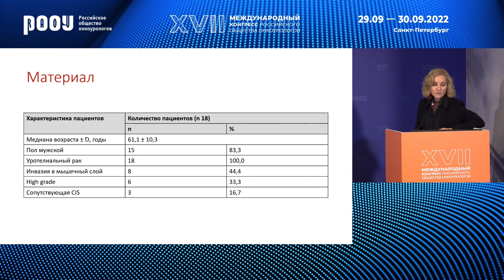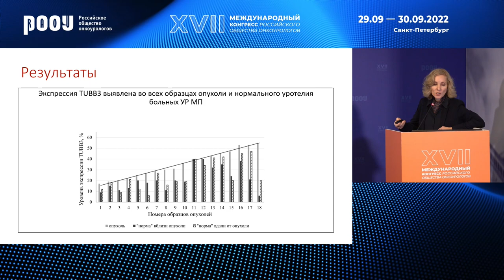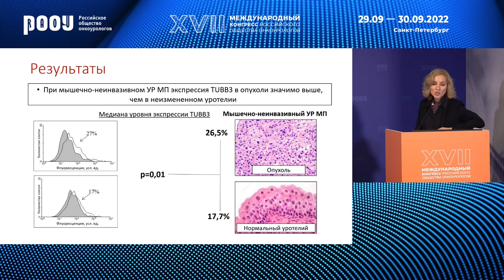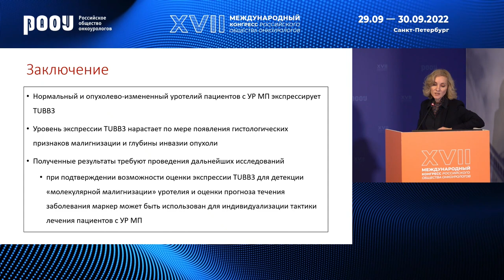Экспрессия бета-III тубулина в уротелии больного РМП как маркер этапов туморогенеза. Волкова М. И.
30 сентября в рамках XVII Международного Конгресса РООУ прошло секционное заседание «Рак почки II», Волкова М. И. представила доклад на тему: "Экспрессия бета-III тубулина в уротелии больного раком мочевого пузыря как возможный маркер этапов туморогенеза".

✅ Эксперт:

👨‍⚕️ Волкова Мария Игоревна, д.м.н., профессор, кафедра онкологии и паллиативной медицины им. А.И. Савицкого ФГБОУ ДПО РМАНПО Минздрава РФ, учёный секретарь московского отделения РООУ, член Правления РООУ, врач-онколог, онкологическое отделения №8 ГБУЗ "Городская клиническая онкологическая больница №1" ДЗМ, г. Москва